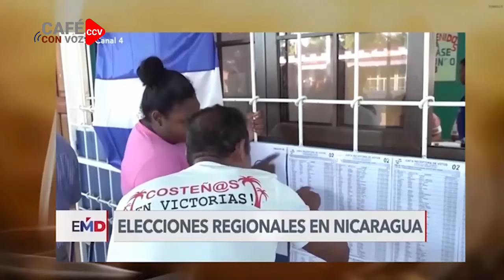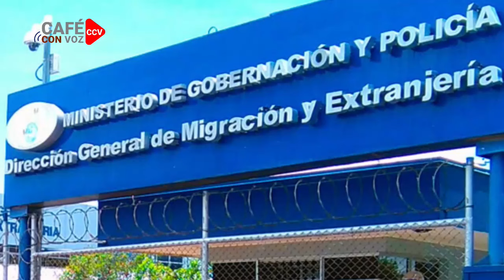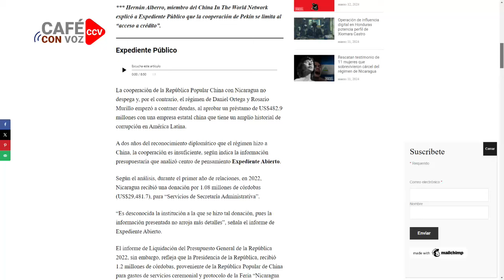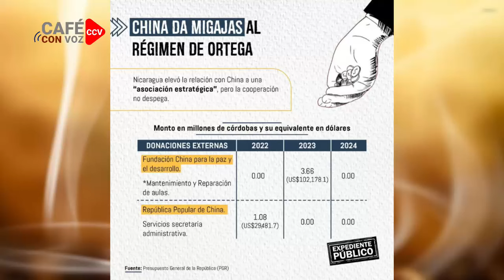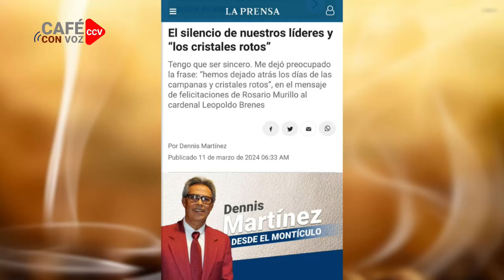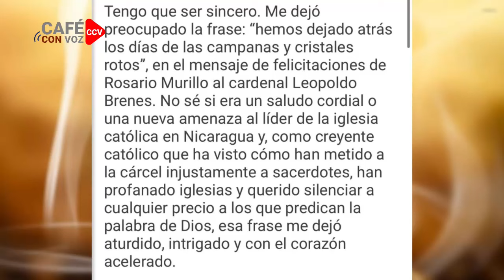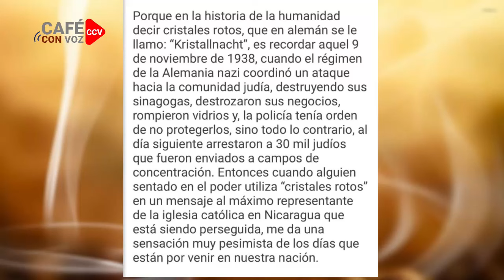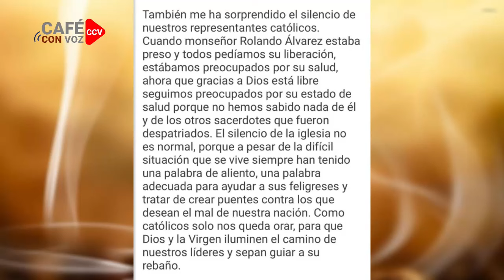CAFE CON VOZ | EN CONTEXTO CON LUIS GALEANO / 13 DE MARZO 2024